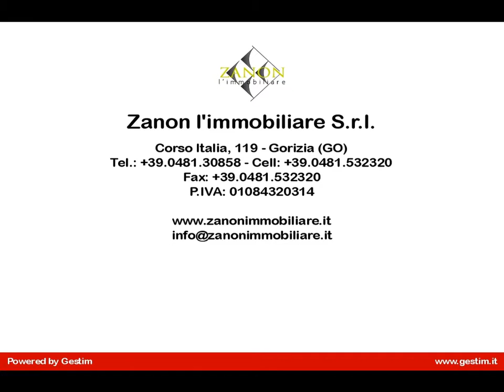Appartamento in Vendita a Gorizia (GO)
Gorizia, Piazzale Einaudi, proponiamo in vendita appartamento bicamere al secondo piano di 90 mq circa:
- ingresso, soggiorno con veranda, cucina con veranda, due camere da letto, disimpegno e bagno.
Cantina e rimessa al piano terra.
Riscaldamento autonomo.
Possibilità di affitto con riscatto!